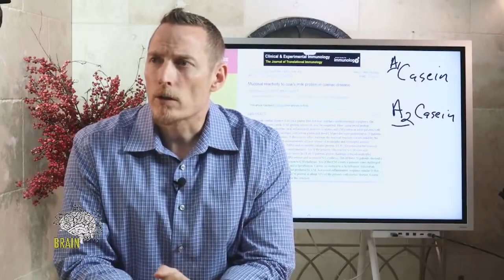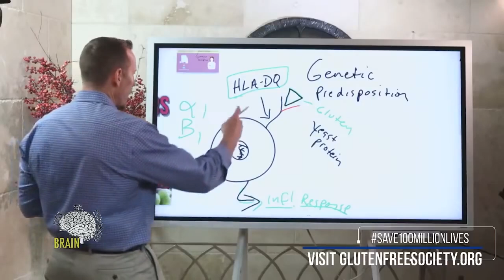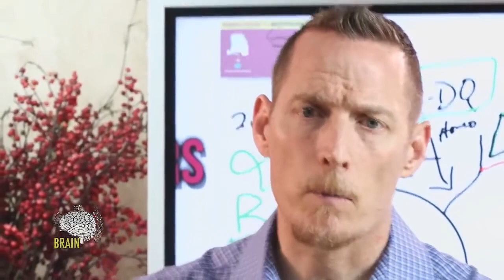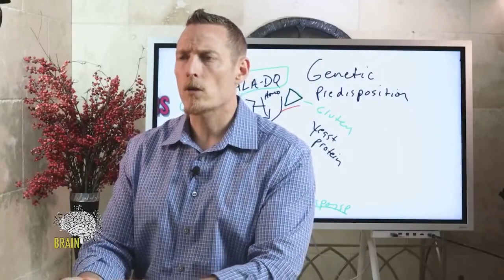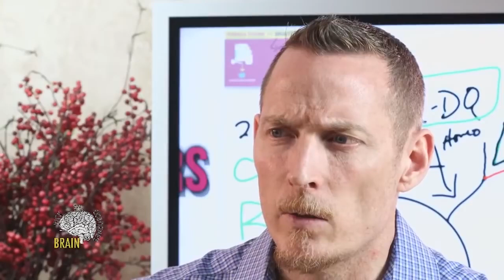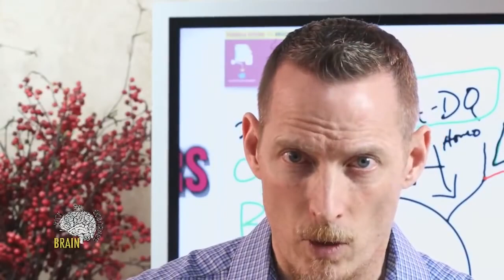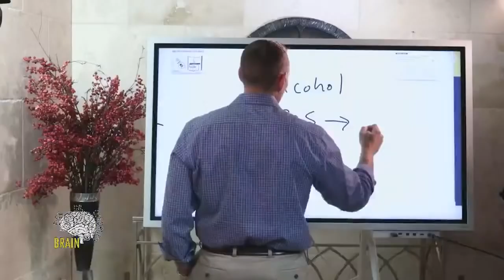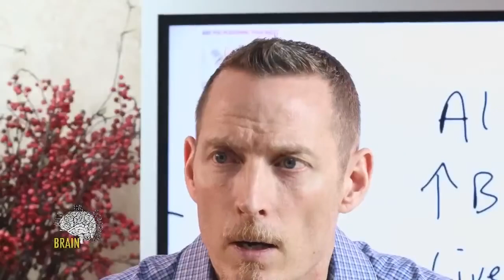Does gluten pass through breast milk? Can stress create gluten sensitivity? And more answered!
00:00 - I’m doing a heavy metal detox.  Is it okay to drink plain celery juice?
00:25 - what’s the best supplement for bloating?
02:04 - will hist assist stop ringing in the ears?
02:29 - what are the differences between heterozygous and homozygous for HLA-DQ2?
05:20 - what’s the gel like translucent stuff on the surface of an eye?
06:00 - do insufficient levels of pancreatic enzymes facilitate the development of celiac disease or vice versa?
07:45 - does gluten pass through the breast milk?
09:04 - can stress create gluten sensitivity?
09:39 - Do I need to take vitamin D and vitamin K2 together?
11:06 - what order do you think cleanses should be in?
13:22 - dentist informed me that I have an infection from a root canal.
15:04 - options/alternatives to ARB’s
15:23 - can Protonix cause leaky gut?
15:40 - what damage can years of drinking cow’s milk do?
16:14 - Are organic almond and coconut milk ok?
16:50 - thoughts on lipomas
17:52 - what’s the best natural remedy for severe osteoporosis?
19:25 - tonsil stones
19:50 - can you make sourdough from the warrior bread mix?
20:14 - can you overcome an almond allergy?